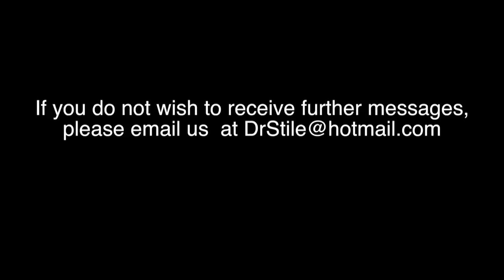Jessa Hinton Dr. Frank Stile Plastic Surgeon Testimonial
Model Jessa Hinton speaks about Dr. Frank L. Stile; A cosmetic plastic surgeon in Las Vegas, NV.